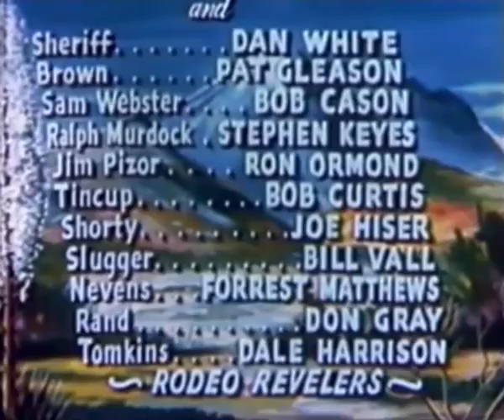Sunset Carson Rides Again / 1948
Sunset Carson Rides Again is a 1948 American film directed by Oliver Drake.

    Sunset Carson
    Al Terry as Bob Ward aka Kansas Kid
    Pat Starling as Joan Carson
    Dan White as Sheriff Norton
    Pat Gleason as Referee Brown
    John L. Cason as Sam Webster
    Stephen Keyes as Henchman Murdock
    Ron Ormond as Jim Pizor (Henchman)
    Bob Curtis as "Tin-Cup" Callahan
    Joe Hiser as "Shorty" McDuff
    Bill Vall as "Slugger" Appolodamus
    Forrest Matthews as Sam Nevens
    Don Gray as Henchman Rand
    Dale Harrison as Tomkins
    The Rodeo Revelers as Musicians